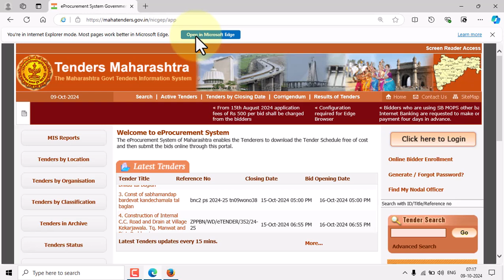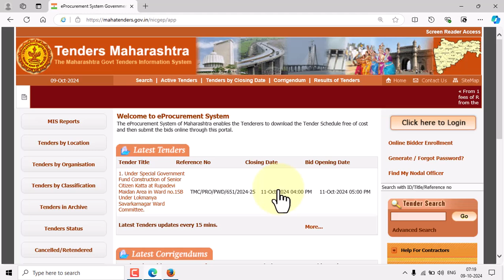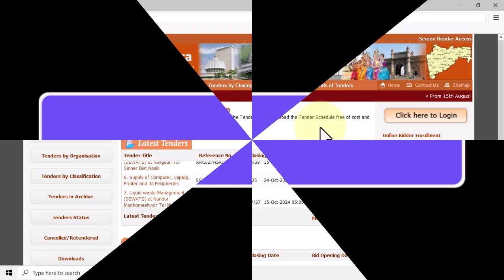01 Tenders Maharastra Microsoft Edge and Mozilla Firefox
Dhule 424001 Maharastra